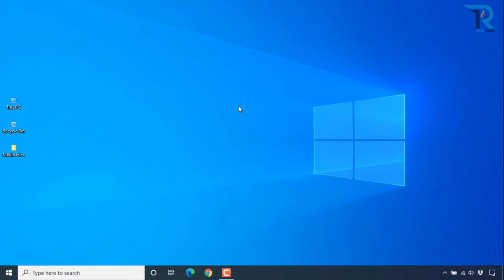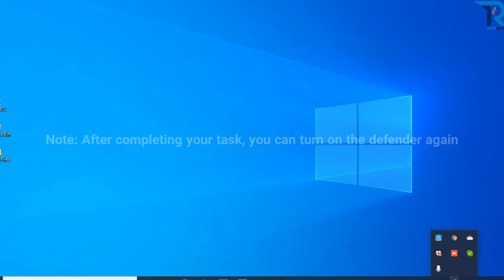💥Fixed! Stop Deleting Crack-patch-keygen Files Automatically || Windows 10, 11, 8, 7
You may download crack, patch, or keygen files to your computer,, but it gets deleted automatically! Do you know why these files are getting deleted automatically on your Windows 10, 11, 8, 7?

Here I've shown the process fixing this issue. Mainly Windows defender or antivirus is the main problem. Although crack, patch, keygen are illegal but sometimes it needs to be downloaded.

One thing may happen, You downloaded a crack file from a trusted site but still it is showing virus threat (actually this is not a virus) and the files get deleted automatically.

So in this case, you need to disable your Windows defender or antivirus temporarily. Watch this video and try yourself